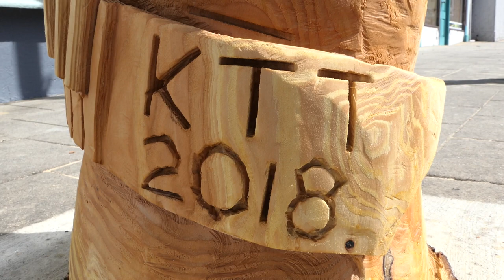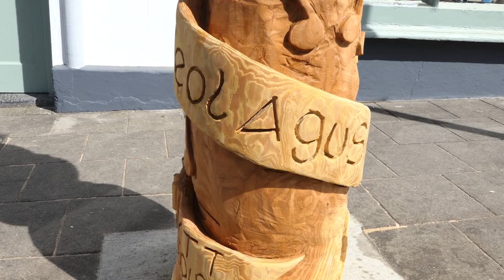Kilfinane Tidy Town's Timelapse Project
Four day's later and a couple of thousand photographs the final sculpture is ready to reveal , Fantastic skill from Will fogerty who  carved this work of art from a piece of Douglas Fir,